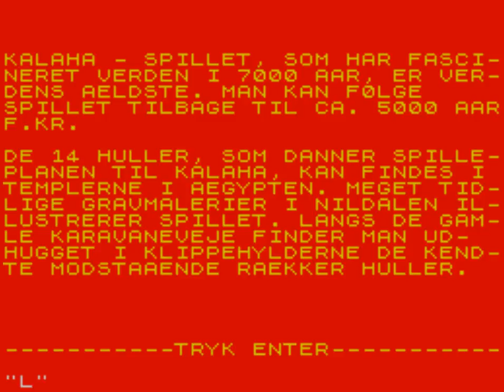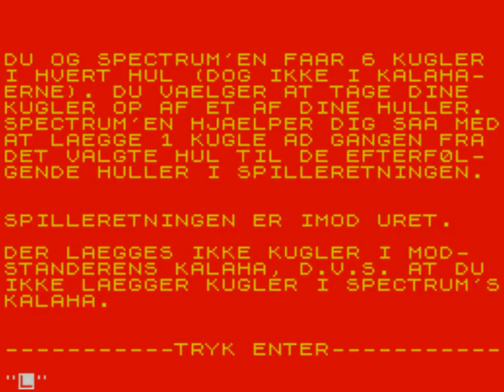Kalaha (ZX Data, Denmark, 1984, ZX Spectrum)